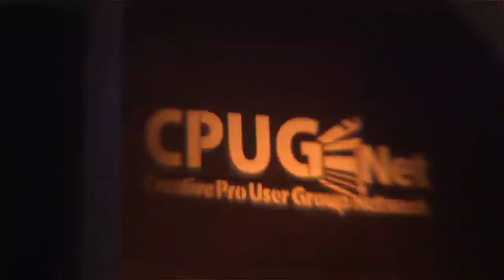Adobe Adobe IBC 2013: Vorteile der Creative Cloud für die Video-Branche link in description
Der Wechsel zum Modell der Creative Cloud hat viele Vorteile für die Video-Branche. Bill Roberts spricht darüber, welche und fragt auch Adobe Kunden dazu.